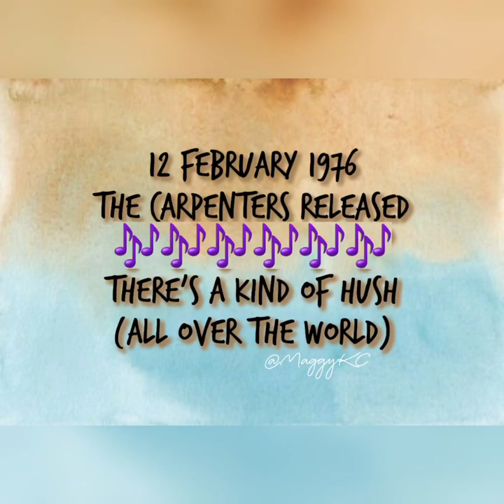💙Karen Carpenter🎶There's A Kind Of Hush(All Over The World)🎶Audio Slide Show▶by @MaggyKC💙🎤🥁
📝12th February 1976 - on this day

The Carpenters released "There's A Kind Of Hush (All Over The World)" as the title track and lead single from their upcoming album.

Richard has declared that the song hasn't worn well with him over the years, as he explains: "One of Karen's and my favorite songs from the '60s. In hindsight, however, even though our version was a hit, I wish we'd never recorded it. Here are three reasons why: (1) The original was, and is, perfectly fine. (2) Our foray into the oldies should have ended with the medley featured on side 2 of Now & Then, 1973. (3) The use of a synthesizer in some of our recordings has not worn well with me, on this track, or just about any other track on which I used it."

Despite this, the song became the duo's 16th consecutive Top 20 hit single on the Billboard Hot 100 within a space of five and a half years. It reached No.12 and notched up 13 weeks and was their 18th entry on that chart overall. It was also the 13th No. 1 for Karen & Richard on the US Billboard Adult Contemporary. In the other major US publications the song reached No. 12 in Cash Box and No. 17 in Record World.

Over in the UK, the track reached No.22 and also reached a peak of No. 8 on the UK  station Capital Radio's weekly countdown for the week of April 17th. It managed to reach the Top 10 in Canada (No.😎, Ireland (No.7) and New Zealand (No.5). Elsewhere, the track reached No.33 in Australia, No.16 in Israel and No.47 in France.

In Japan the single reached a peak of No.27 on a 16-week chart run and sold 104,000 copies - making it eligible for a platinum award.

"Hush" is mentioned on three nations year-end charts: US Billboard (No.108), Canada (No.95) and New Zealand (No.46).

A promo video was filmed in Osaka at Festival Hall where the duo were performing six shows from the 24th to the 26th of March 1976. The film later appeared on the Yesterday Once More VHS (Now Gold DVD).

In 1985 Richard remixed the track, removing some of the synthesizer.
Cr. The Carpenters History & News/UK